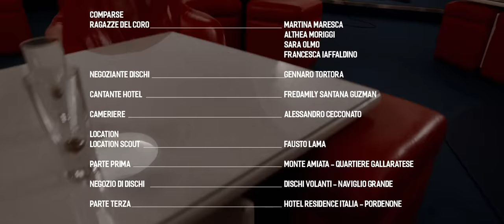Coma_Cose - Post Concerto (Official Video)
Scritto e diretto da Fausto Lama
Riprese, montaggio, post produzione: Crooner Films - Marco Comerio, Sebastiano Scala, Mario Zanetta
Produzione: Asian Fake

POST CONCERTO

StartFragment
Volevi fulmini e tempesta
allora me la cavo
se la pioggia fosse
transitiva
io ti temporalo
tanto è tutto ciclico e
ogni mattina si riduce a
una Sarajevo sulle mie
tapparelle
che il sole mitraglia di luce
fame chimica-pisce
cerco nel letto la tua pelle
proteggimi dal tempo che
passa
ho la sindrome da Peter Pan
di stelle
tu debole come la carne
io forte come la verdura
ti ho visto la coscienza
e per fortuna mi ha fatto
paura

Io rimango, fino a quando
non accendono le luci
e i bicchieri abbandonati
sanno come ci si sente ad
essere come diamanti
invisibili alla gente

La tua testa è un gigantesco
centro sociale
e se per caso stanotte mi gira io ci
vado a dormire col cane

La luna si riflette nel
Naviglio Gange
se mi taglio una cipolla
piange
odio la musica pret-a-porter
can che abbaia non Moroder
quasi inciampo sopra una
bottiglia
apro una Porta Genova senza
maniglia
abbiamo occhi diversi ma
uguali
la mia ragazza è bella come
David Bowie
ho ancora voglia di
combattere
Garibaldi aveva solo mille follower
questa canzone costa
solamente mille lire
io Spotify tu spotifasti ma
meglio il vinile
centro sociale
e se stanotte mi gira
io la vado ad occupare

essere come diamanti
invisibili alla gente